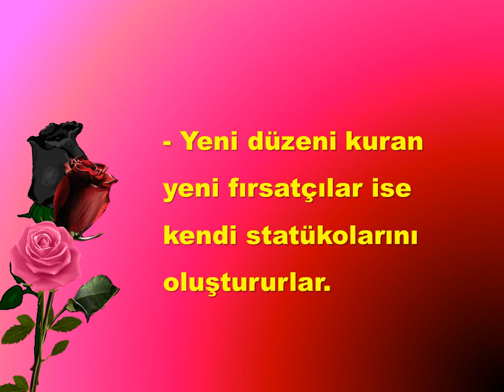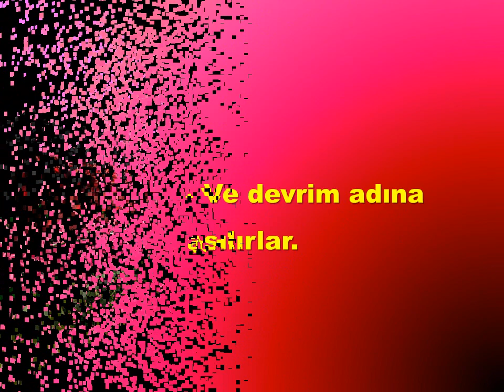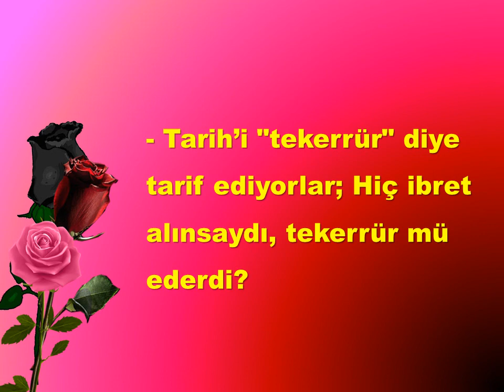Düzen değişti düzen ayni